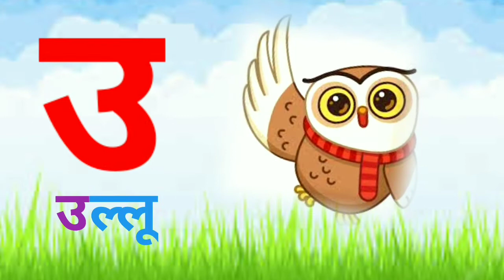हिंदी वर्णमाला, अ से अनार, a se anar, Hindi varnmala, आ से आम, hindi alphabet, aa se aam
अ से अ: तक वर्णमाला, हिंदी वर्णमाला, अक्षर ज्ञान, अ से अनार, आ से आम, इ से इमली, ई से ईख, hindi varmala, hindi alphabets, a se aaha tak, a se anar, varnmala in Hindi, Hindi varnmala uchcharan, हिंदी वर्णमाला उच्चारण, a se anar in hindi